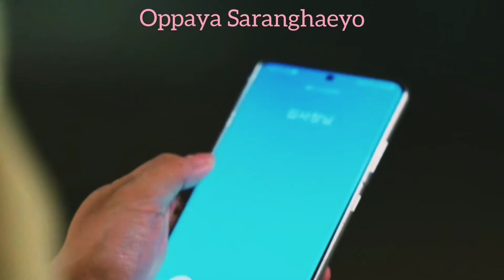Revolutionary Sisters Episode 44 PART 2 | CC for SUBS